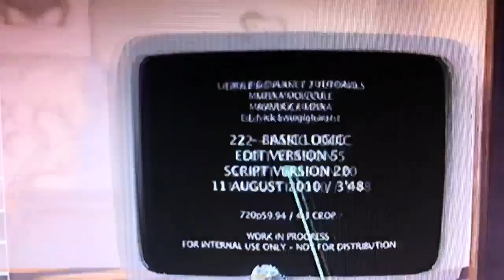[BETA] Little Big Planet 2 - TUTORIAL - Basic Logic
Discover the AND OR XOR NOT gate in marvy and exciting ways.